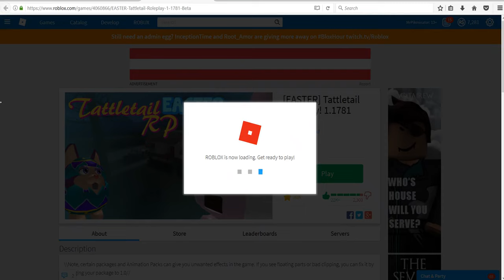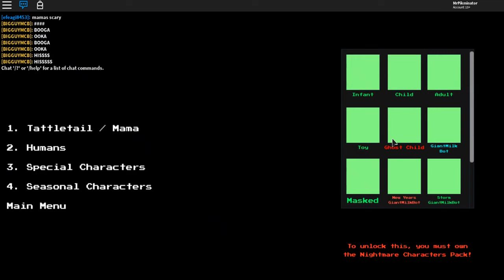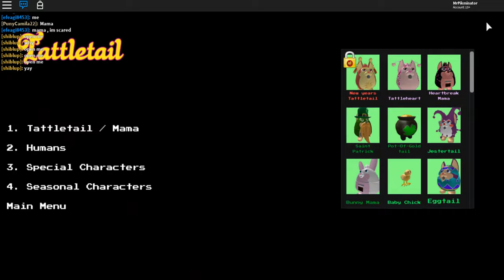ROBLOX Tattletail Roleplay NEW DULLAHAN CHARACTERS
Thanks GMD for making that green screen map! (yes I got it to work off camera)

This update for Tattletail roleplay gives us the new Dullahan characters!